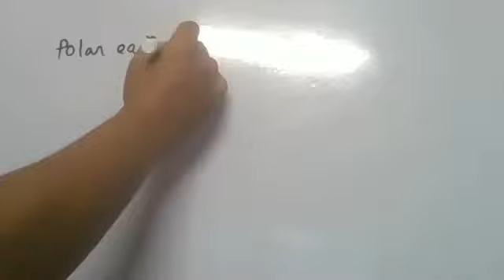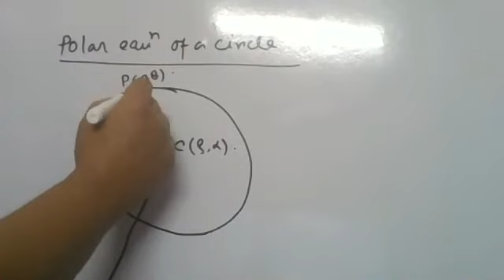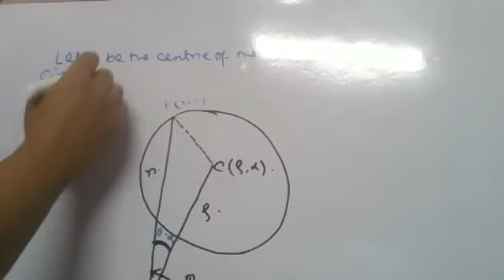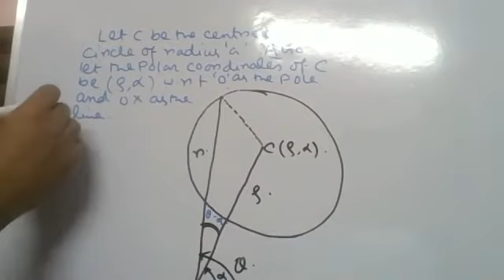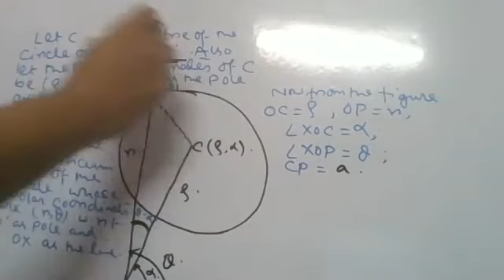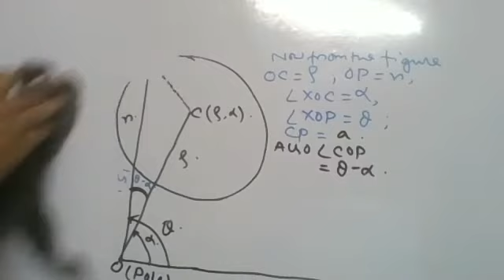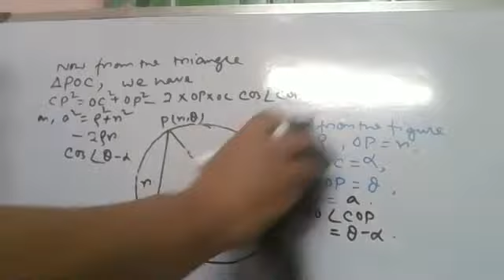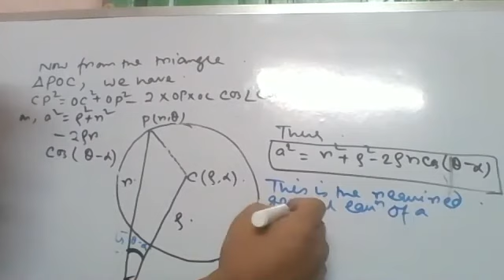Geometry(2D) : Polar Equation Of a Circle